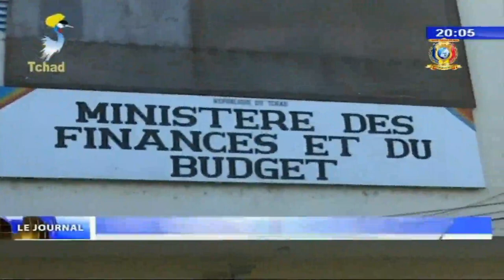DEPERDITION DES RECETTES PUBLIQUE - Le Chef de l'Etat face aux cadres de la direction des impots